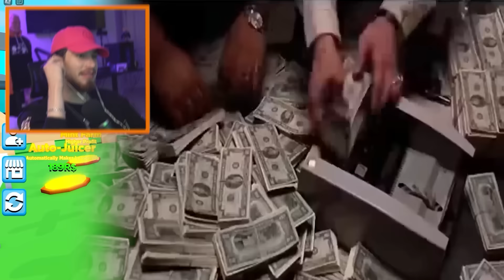I Made $94,637,127 SELLING LEMONADE in Roblox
I Made $94,637,127 SELLING LEMONADE in Roblox Lemonade Tycoon